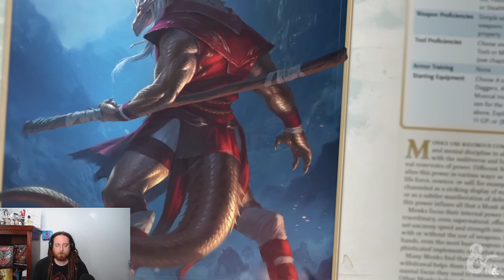Did they REALLY change the Monk class?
I've been putting this video off for WAY too long, and I've been doing it because I dislike the Monk class. However here we are with the monk class in front of us, and if I'm being completely honest... I'm so incredibly underwhelmed. The few changes they did make seem rather pointless to me personally but the class as a whole seems unchanged.